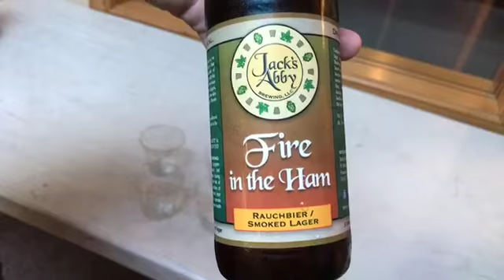Smoked Ham Beer with Remarkable Liquids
Ben English from Remarkable Liquids stops by with a smoked ham beer to help us prepare for Beer, Bourbon and Bacon!